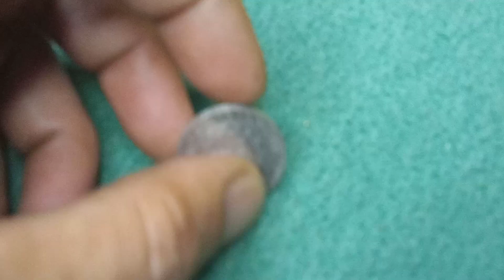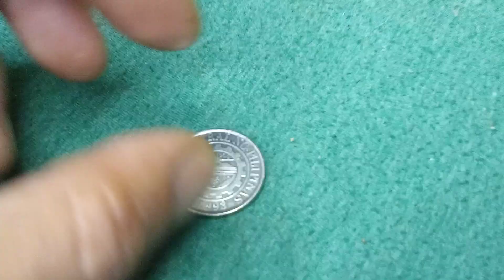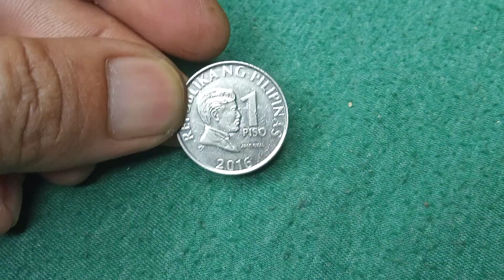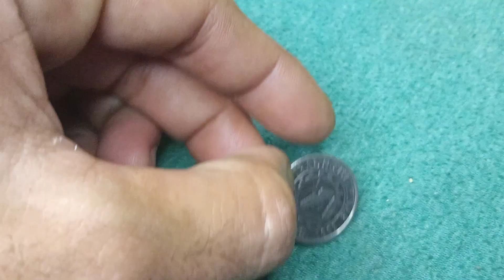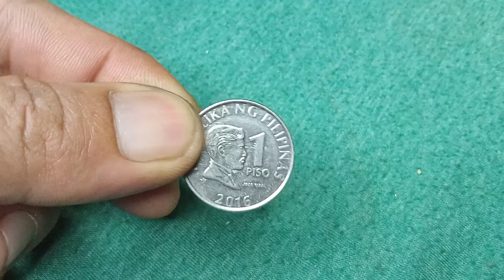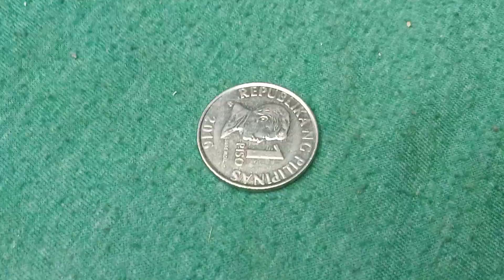1 PISO 2016 DIE III. COLLECTORS VALUE UPDATE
FB AR Habana